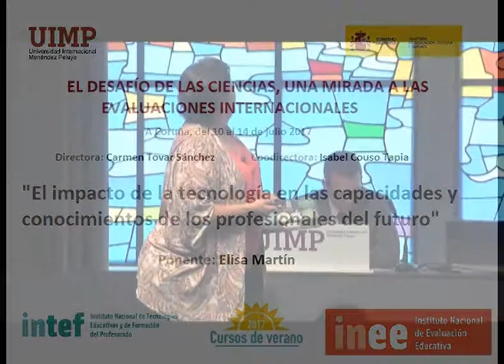Impacto de la tecnología en las capacidades y conocimientos de los profesionales del futuro Parte 7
Elisa nos explica en este fragmento cuál es l nuevo modelo de transición constante y finalmente, un debate con diversas preguntas del público.

La ponente Elisa Martín (Directora de Tecnología de IBM España), presenta una conferencia sobre el impacto de la tecnología en las capacidades y conocimientos de los profesionales del futuro.